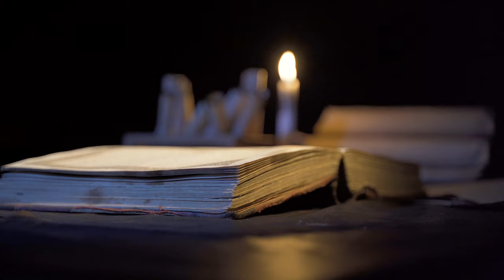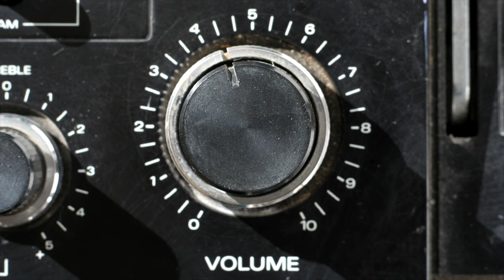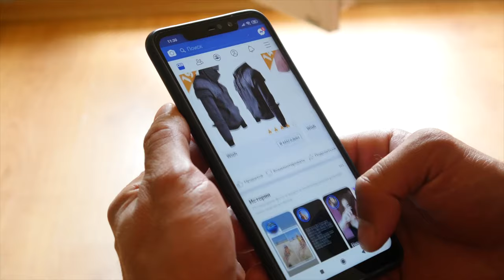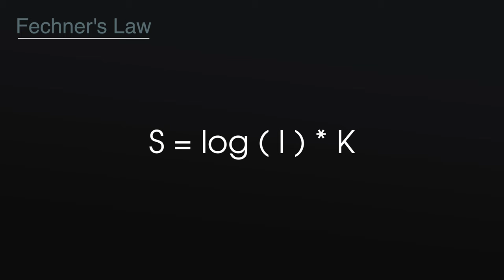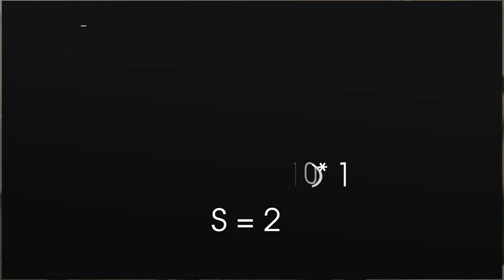Gustav Fechner: Decoding Human Perception through Psychophysics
Unravelling the science of perception: Gustav Theodor Fechner's groundbreaking work in psychophysics

In this video, Dr. Jeffery Jones explores the influential work of Gustav Theodor Fechner in psychology. We examine Fechner's major contributions to the understanding of perception and psychophysics, focusing on his development of fundamental concepts and methodologies. Key theories such as the absolute threshold, just noticeable differences, and his extension of Weber's law are discussed. We highlight how Fechner's innovative work marked a significant transition of psychology from a philosophical approach to an experimental science, and talk about its broad impact on various fields.

Topics:
00:00 Introduction to Gustav Theodor Fechner and the Mind-Body Problem
00:58 Fechner's Revolutionary Approach to Psychological Science
01:38 Birth of Psychophysics: Fechner's Magnum Opus
02:29 Fechner's Experimental Procedures and Psychophysical Methods
03:05 Critics of Fechner's Psychophysical Methods
03:37 Fechner's Three Main Psychophysical Methods Explained
06:48 Understanding the Concept of Absolute Threshold
08:48 Implications of Fechner's Work on Absolute Thresholds
09:15 Exploring the Difference Threshold and Just Noticeable Differences
10:34 Weber's Law and its Influence on Fechner's Work
12:06 Introduction to Fechner's Law
13:52 Impact and Applications of Fechner's Work in Various Fields

References:

Hals, F. (circa 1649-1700). Portrait of René Descartes [Painting]. Wikimedia Commons. Public Domain.

Jensflorian. (2015). Brain autopsy lateral view after formalin fixation [Photograph]. Wikimedia Commons.

Unknown. (Date unknown). Gustav Theodor Fechner (1801–1887), German experimental psychologist [Photograph]. Wikimedia Commons. Public Domain.

Unknown. (Before 1879). Ernst Heinrich Weber (1795–1878), German physiologist and anatomist [Photograph]. Wikimedia Commons. Public Domain.

Wellcome, W.J. S. (Date unknown). Hermann Ludwig Ferdinand von Helmholtz [Photograph]. Wikimedia Commons.

*Note that all other images of Gustav Fechner in his younger years are artistically rendered interpretations.